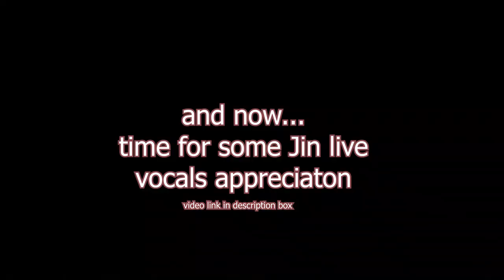HAPPY JIN DAY! 10 MINUTES OF BTS JIN'S SILLINESS Reaction: Australian K-Pop Reacts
I hope you enjoy my reaction to 10 MINUTES OF BTS JIN'S SILLINESS in celebration of Jins birthday! I adore him so much and often joke that he is my spirit animal haha

All music and video belongs to BTS & iBig Hit Entertainment